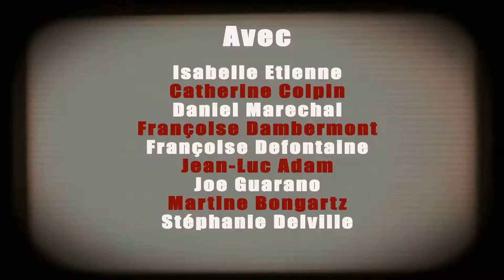Episode 18 saison 5 une grosse dinde